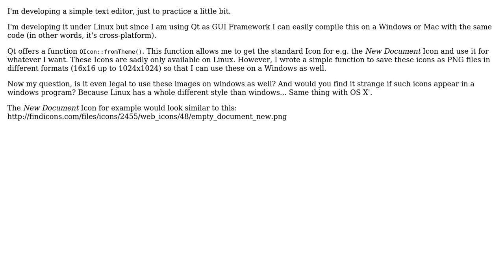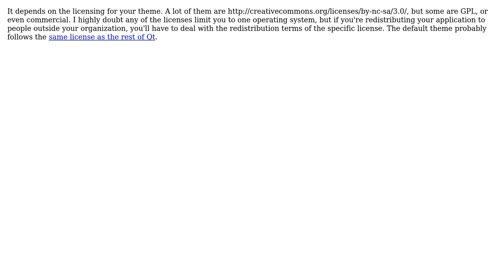Software Engineering: Icons for my program (3 Solutions!!)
Software Engineering: Icons for my program

With thanks & praise to God, and with thanks to the many people who have made this project possible! | Content (except music & images) licensed under CC BY-SA | Music | Images & others | With thanks to user Kilian Foth user Karl Bielefeldt user Davlog user Ampt and the Stack Exchange Network Trademarks are property of their respective owners. You are responsible for your own actions.